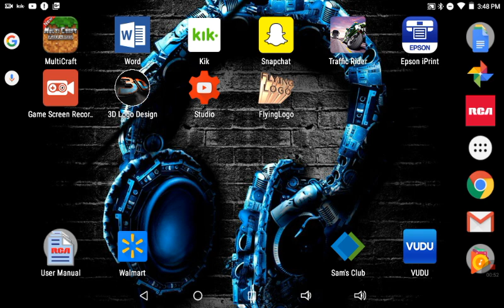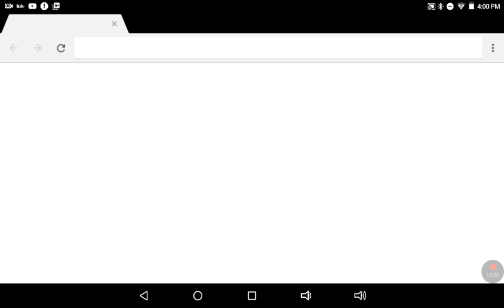Multicraft Episode 3 (Making the floor and Fighting with Bad Guys and animals!! PLZ RD DESCRIPTION)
Hey guys! I hope you're having an amazing day. Today I played Multicraft as you can see. Look forward to my sister's DIY Slime video that will be uploaded soon. That helps me a lot. Please follow me and/or add me on the following Social Media accounts:

kik: gibkylo_1203
Skype: gibkylo 13